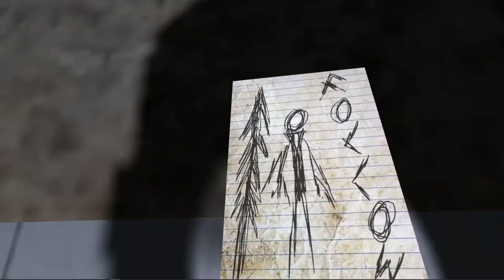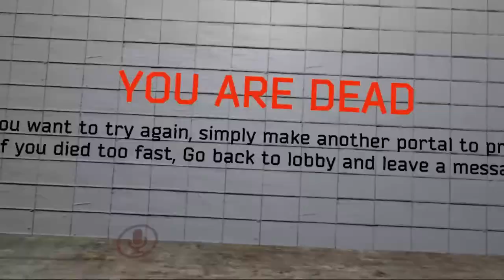#041 Slender Man VR in VRCHAT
Slender Man VR is more terrifying than you think.